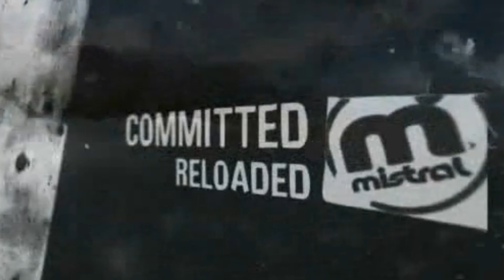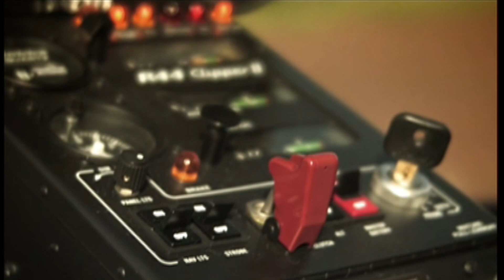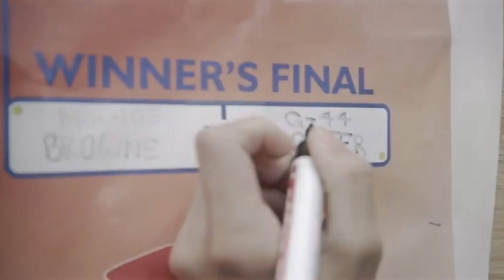#4 - Marcilio Browne -Growing up on tour, inspirations, Jaws, cold water.. The Windsurfing Podcast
Marcilio Browne needs no introduction. You would really need to look beyond to find someone that rips harder then Brawzinho right now. How did this come about? What did his parents think when a 20-year-old Kauli Seadi took the 14-year-old Marcilio on the World Tour? How does he feel so comfortable in Jaws? And why is the water in Portugal freezing... according to him at least!

Welcome to ‘The Windsurfing Podcast’ this is where we are going to dive deep into the world of professional windsurfing. World Champions, legends, shapers, activists, industry members, media people… they will all get grilled by Maciek Rutkowski – a professional windsurfer himself, PWA race winner, podium finisher, and, by his own admission, the sports biggest fan. Sit back, grab a drink, and enjoy an exclusive look into the minds of windsurfing’s most interesting people.

Audio only

Also available in an Audio version through Spotify ‘The Windsurfing Podcast’